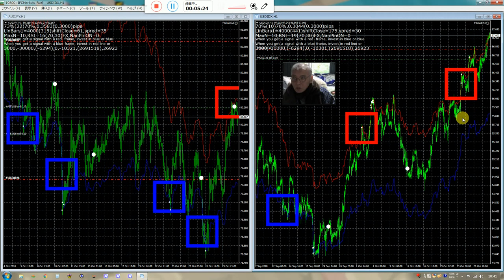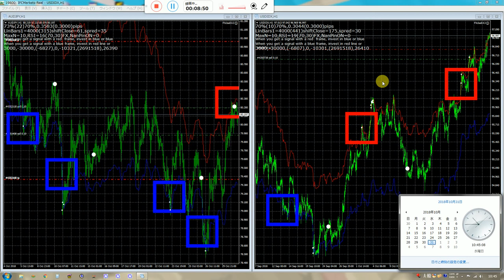バイナリーオプションのスペシャリストが教える投資勉強教材。